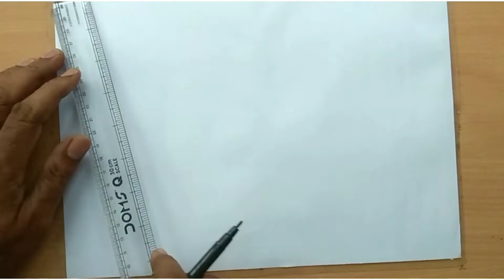75 th Independence day Drawing/How to draw National flag/Drawing Master Vishuram